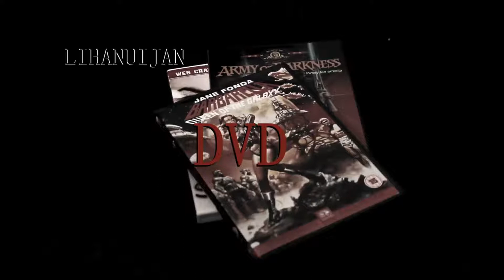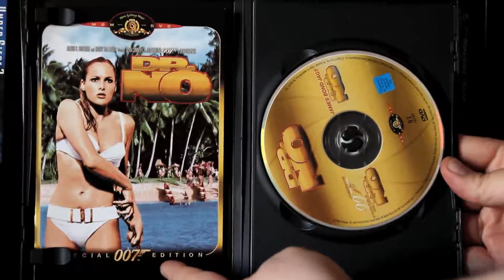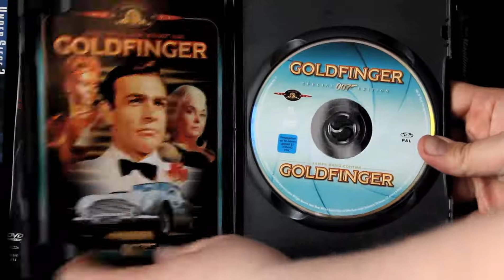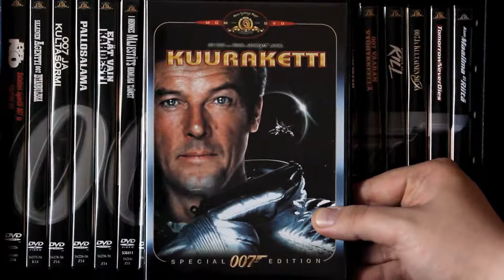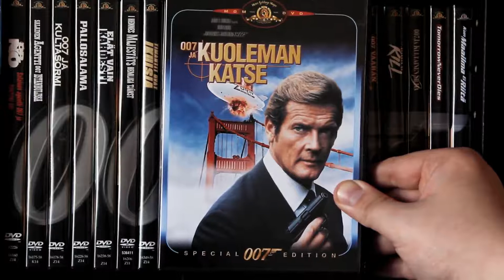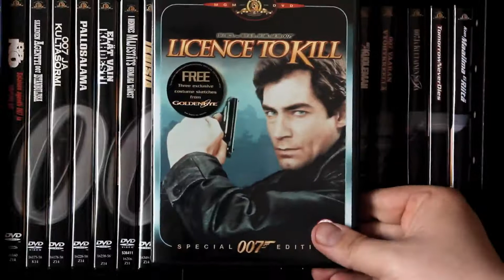DVD kokoelma PÄIVITYS 21 (007 EDIT)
Nyt tämä DVD-sarja tuli täyteen. Kai se täytyy uudemmatkin osat hommata.